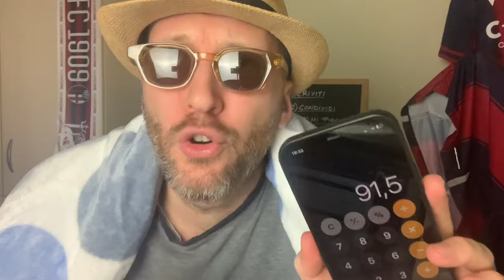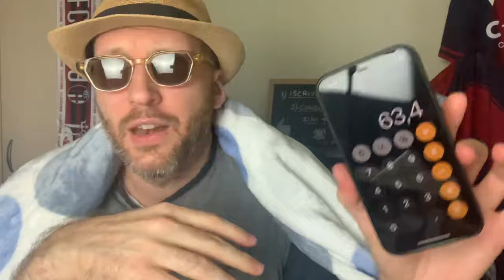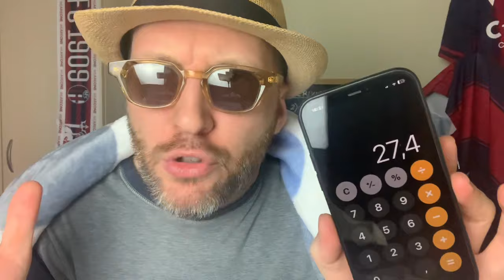🔴🔵 JOSHUA ZIRKZEE: UN FENOMENO DI 22 ANNI A BOLOGNA. IL BAYERN MONACO, IL 40%, MA C'E' DI PIU' [..]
LASCIA UN MI PIACINO AI VIDEO